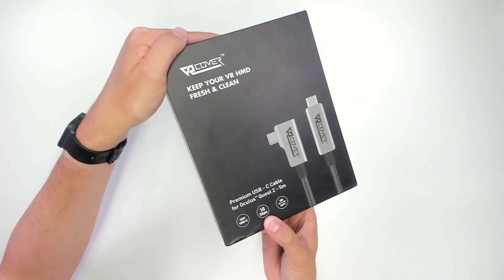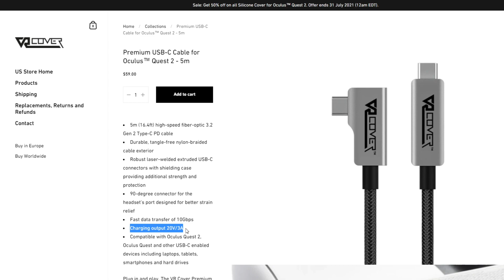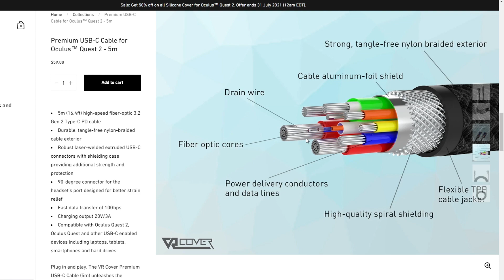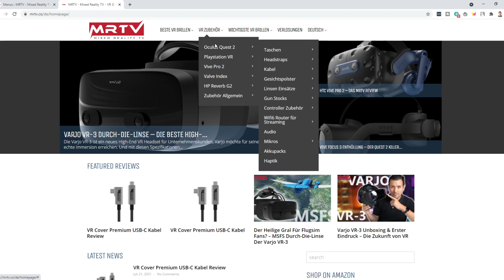Die BILLIGERE & BESSERE Oculus Link Kabel Alternative - VR Cover Premium USB-C Kabel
Ihr seid auf der Suche nach einem hochwertigem Oculus Link Kabel aber ihr wollt nicht 99 €uro für das Original ausgeben? VR Cover könnte da das entsprechende Kabel für euch haben. Das VR Cover Premium USB-C Kabel ist neu auf dem Markt und entspricht dem neueren USB-C 3.2 Gen 2 Standard!